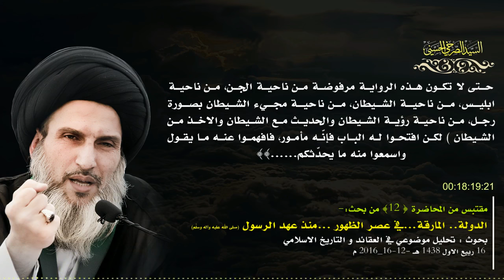المرجع الصرخي : ايها الدواعش شيخكم ابن الجوزي يقول ان مقتل ابليس منظور لليوم المعلوم